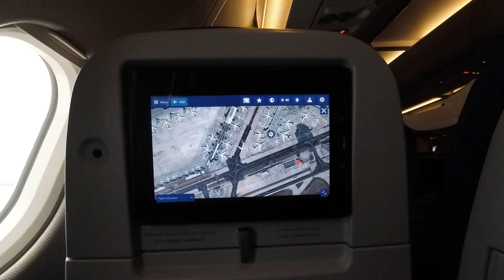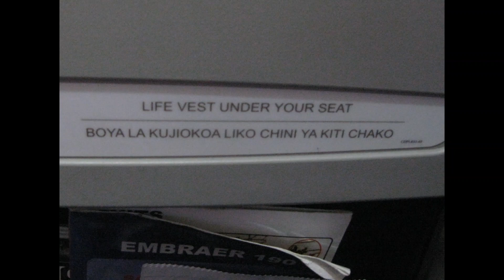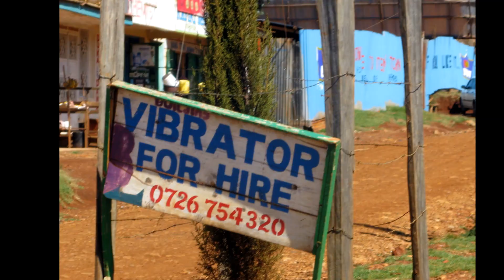Kenia HD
Jedno z moich ulubionych miejsc.